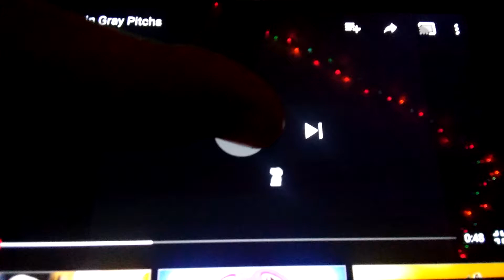Zoopals in gray pitches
Rorororro